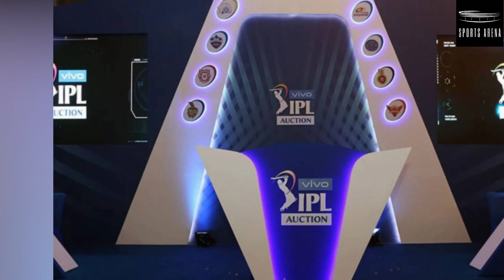IPL 2021 : IPL कब, कहाँ कैसे होगा | आईपीएल २०२१ news | BCCI | Sports Arena